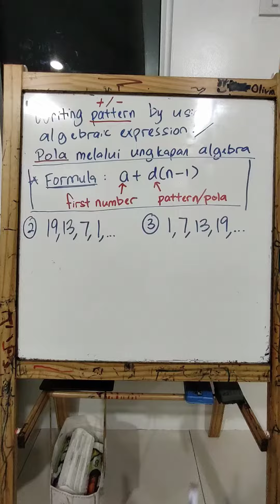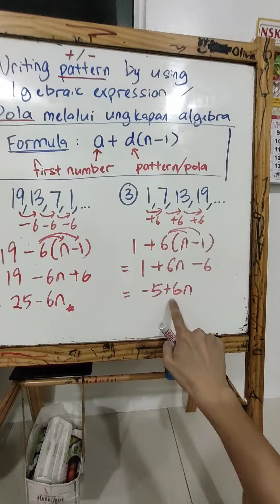Form 2 Chapter 1 Number patterns and sequences Bab 1 Pola dan Jujukan (part 2)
How to write pattern by using algebraic expression?
Bagaimanakah cara menulis pola melalui ungkapan algebra.

We will use FORMULA to solve the sequence related to ADDITION and SUBTRACTION.
Dengan menggunakan rumus bagi jujukan yang berkaitan dengan PENAMBAHAN dan PENOLAKAN.